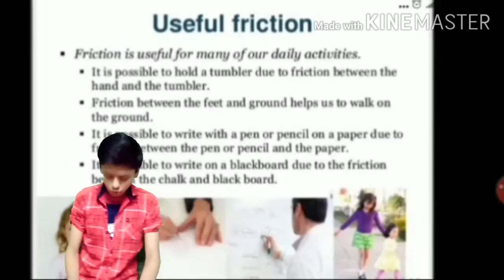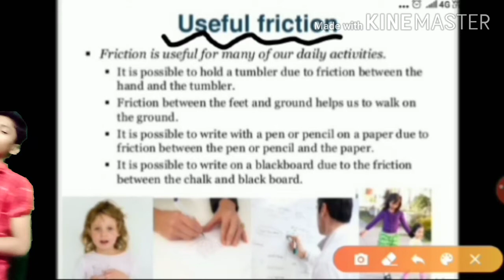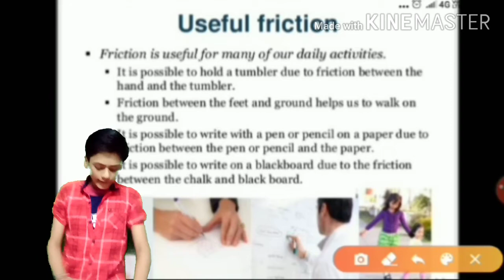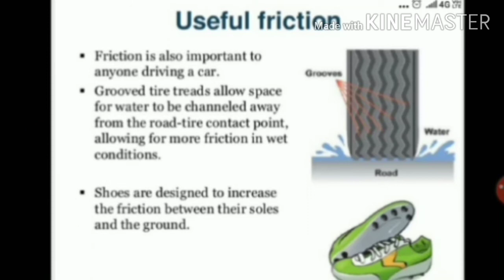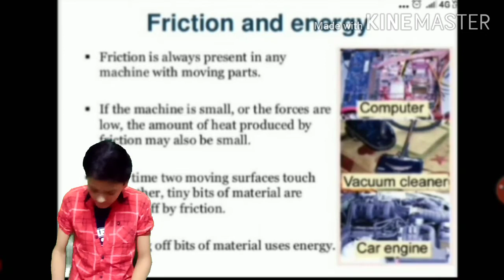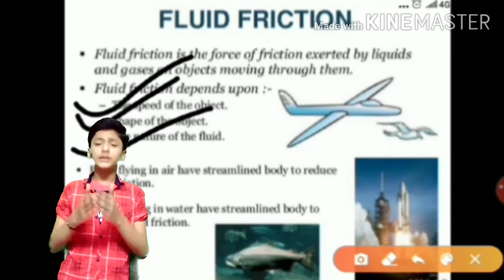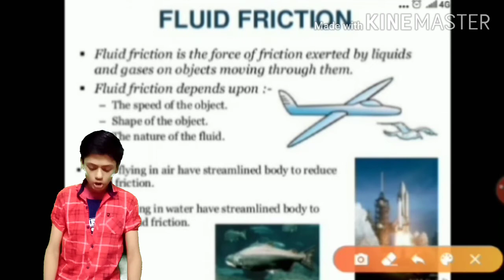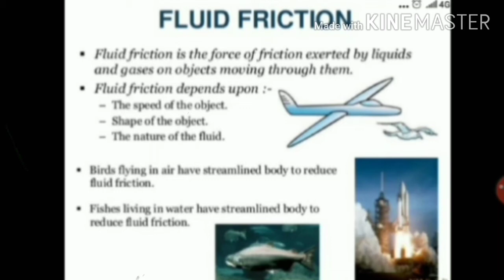Friction Class 8 Physics Lecture 3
Padhai karte rahiye all the very best

We will upload the lectures soon